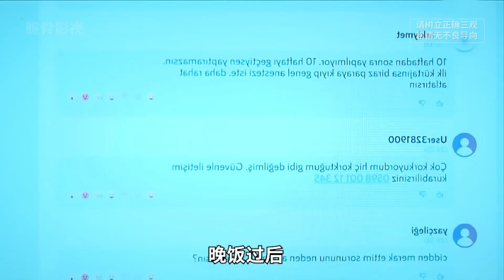海外劇《我一直都在》第一集，女孩意外懷孕，可男友卻不愿負責！